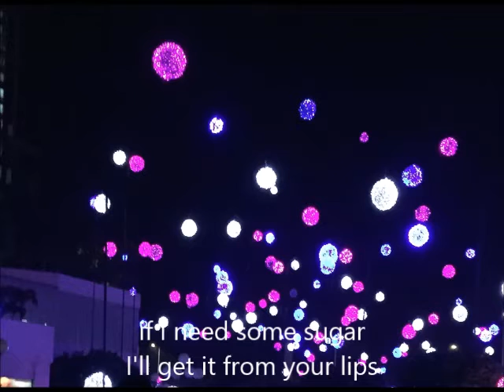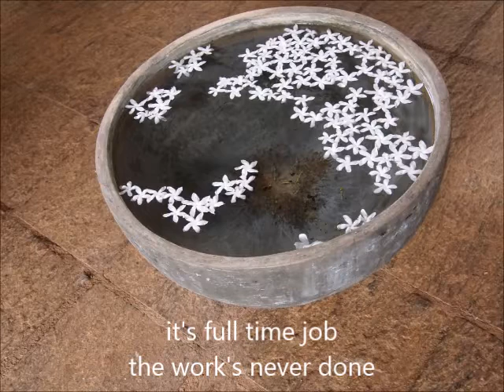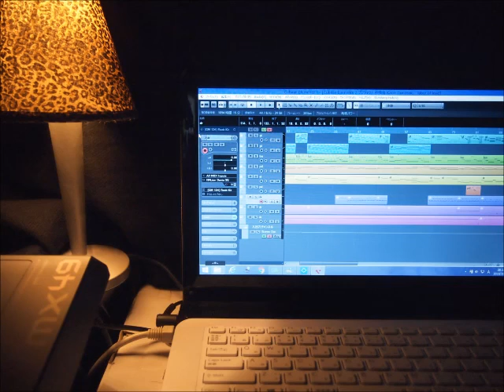jov ikara(010) labor of love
I made original karaoke of `labor of love' from BON JOVI's new album `This house is not for sale' by cubase7. Please enjoy and sing together.